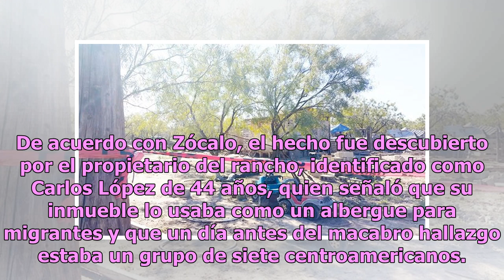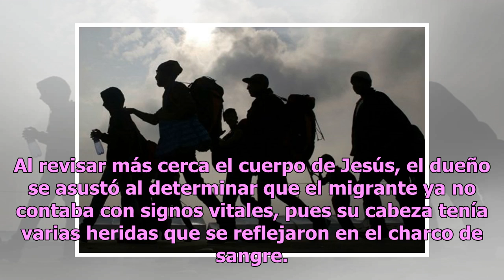Estremece brutal muerte de migrante a manos de su propio amigo en Coahuila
Este lunes por la tarde las autoridades de Piedras Negras, Coahuila, informaron la muerte de un migrante de origen centroamericano, quien fue asesinado a machetazos en la cabeza en el rancho El Caporal. De acuerdo con Zócalo, el hecho fue descubierto por el propietario del rancho, identificado como ...